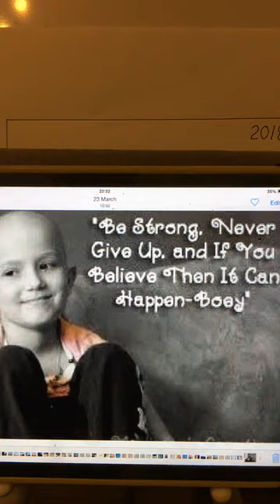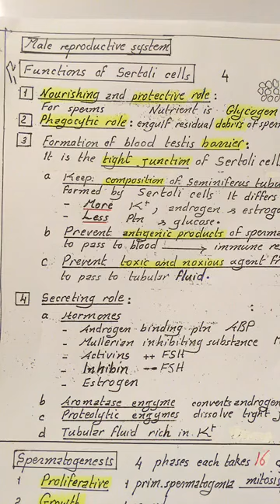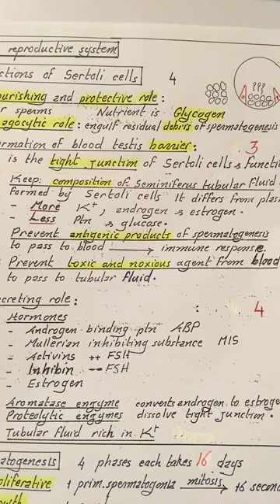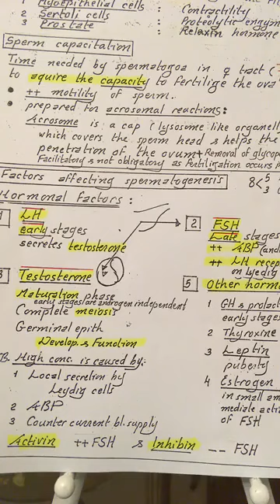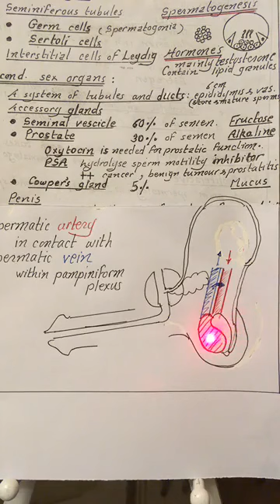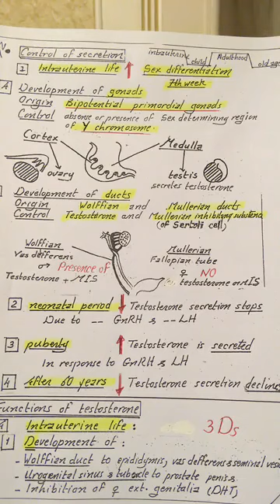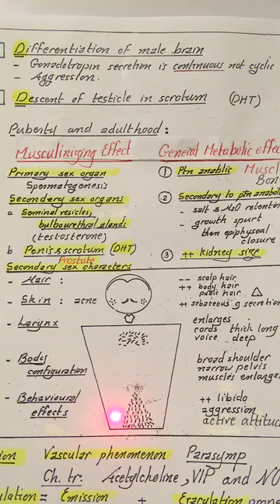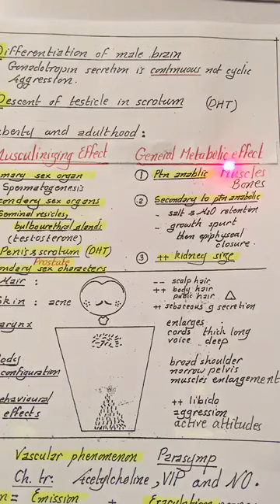Male 1 -- 21 Apr 2018 -- [ Sex organs , spermatogenesis & testosterone ]